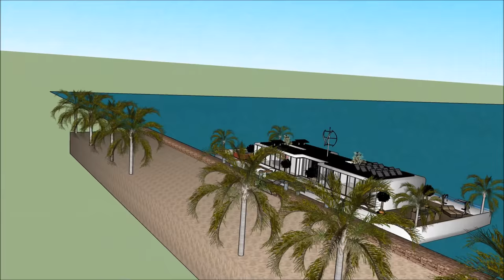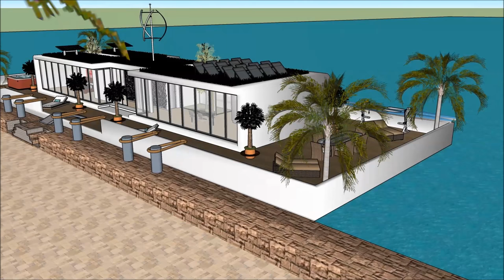Smart Péniche en France Paris Pays Bas Amsterdam Spacious Maritime Resident flottant sur une plate f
Le Smart Péniche en France Paris Pays Bas Amsterdam Spacious Maritime Resident flottant sur une plate f est fait pour maintenir la qualité de vie:

Le Smart Péniche en France Paris Pays Bas Amsterdam Spacious Maritime Resident flottant sur une plate f comprend une conception de barge extravagant prêt pour l'utilisateur extravagant à louer la barge péniche

Le Smart Péniche en France Paris Pays Bas Amsterdam Spacious Maritime Resident flottant sur une plate f a trois plans de niveau avec sous-sol en dessous, qui consistent toutes les installations nécessaires pour le locataire. La péniche Houseboat a un design contemporain unique avec des caractéristiques architecturales uniques. Il a son propre salon avec une vue magnifique sur la baie.